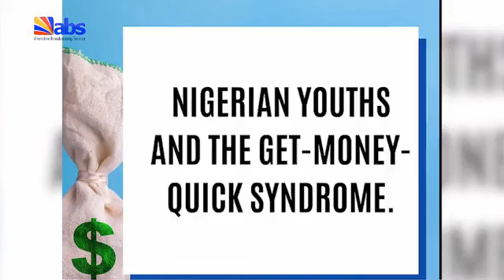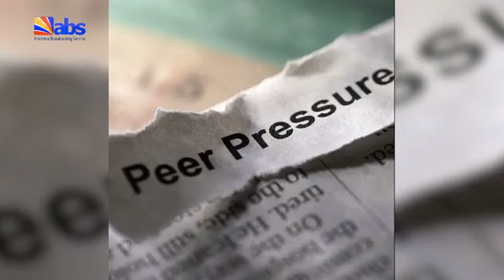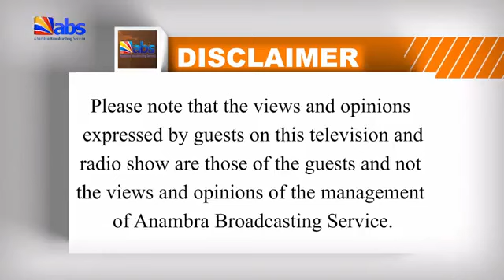ABS TV Good Morning Show: Ichu Ego N'Ike N'Etiti Ndigbo